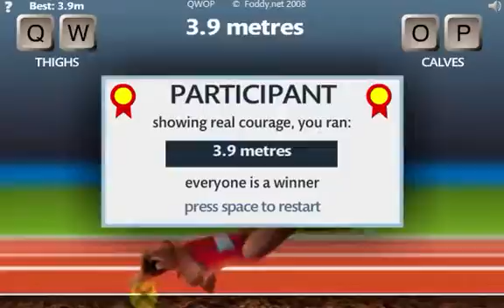LETS PLAY QWOP- PART2